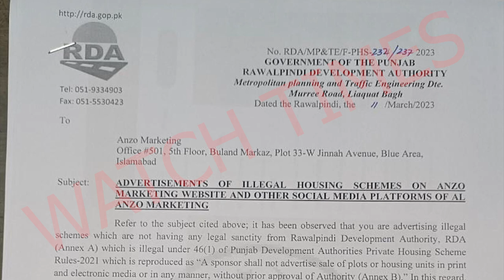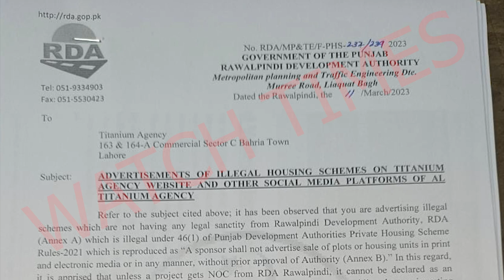Gulshan E Bahar Thalian Interchange Illegal | Asif Taonli CEO of Gulshan e Bahar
Gulshan E Bahar Thalian Interchange Illegal Asif Taonli CEO of Gulshan e Bahar Gulshan-e-Bahar Islamabad Latest Site Visit Gulshan-e-bahar society visit

Facebook Watchtimes